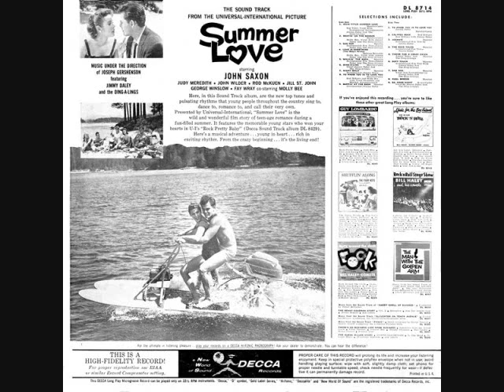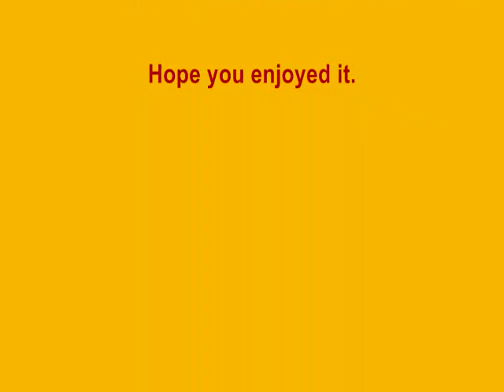Henry Mancini - The Rock Talks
From the soundtrack album "Summer Love" (1958).